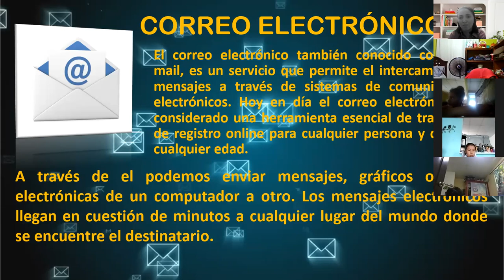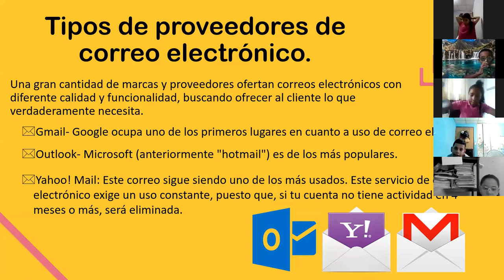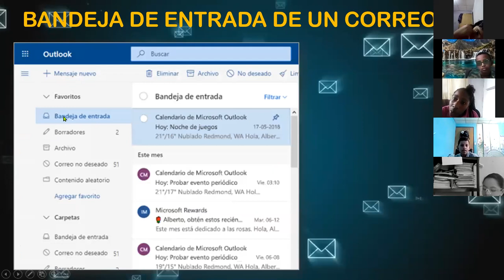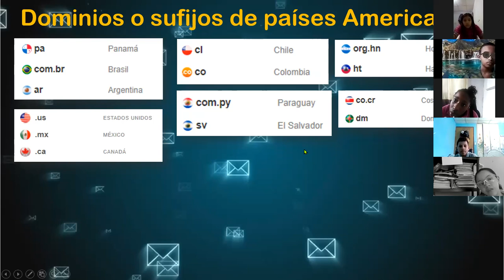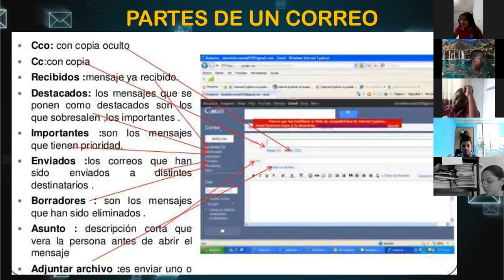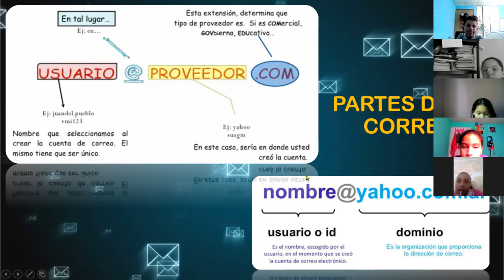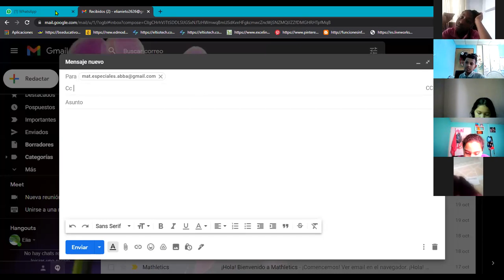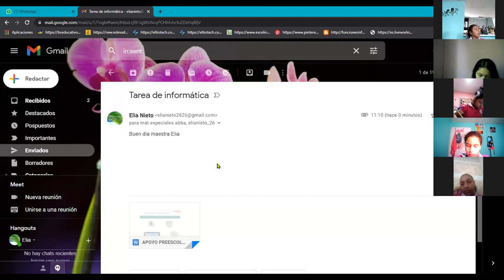5° INFORMÁTICA 21 OCTUBRE